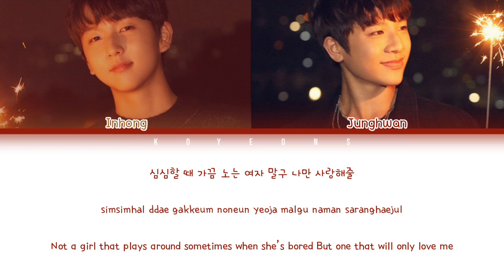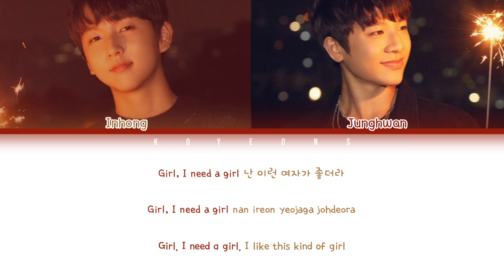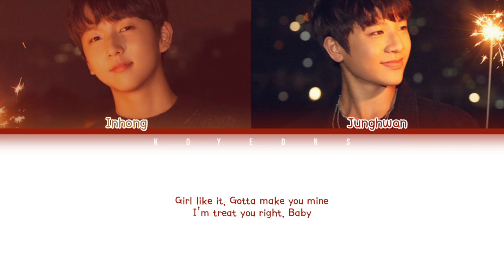Junghwan (소정환), Lee Inhong (이인홍) - I Need A Girl (Taeyang ft. GD) (Color Coded Lyrics 가사) | YGTB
sorry for any mistakes and please watch it on hd~ thank you!

𝙖𝙧𝙩𝙞𝙨𝙩𝙨: treasure junghwan, lee inhong
𝙨𝙤𝙣𝙜(𝙨): i need a girl - taeyang ft. gd